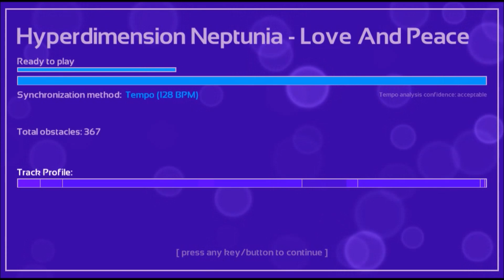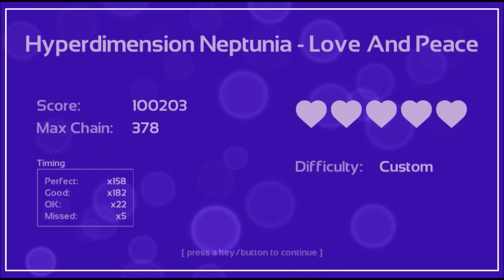Happy Birthday Raiza51!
A special Birthday Video/Gift for one off my best bro's Raiza ^^